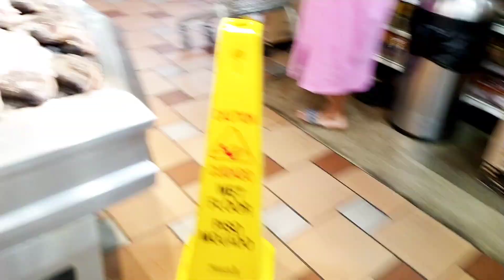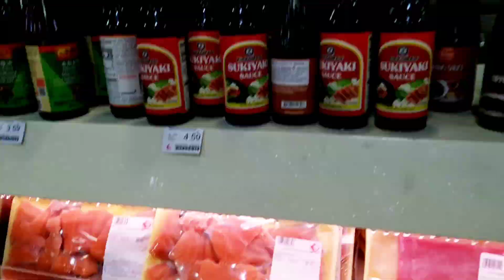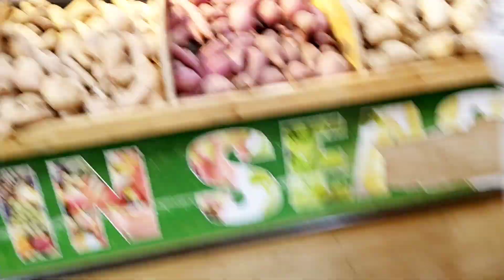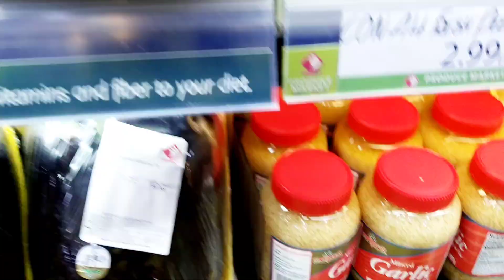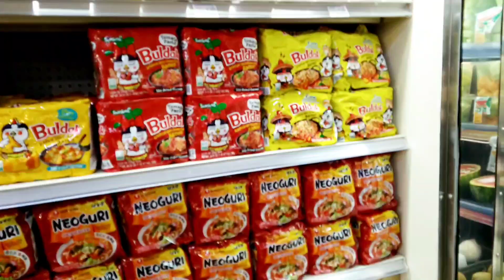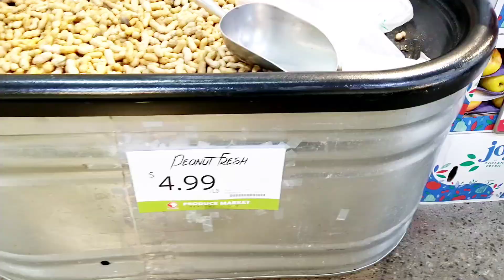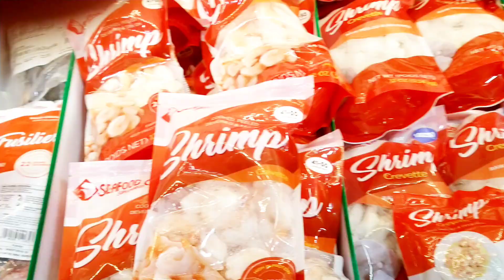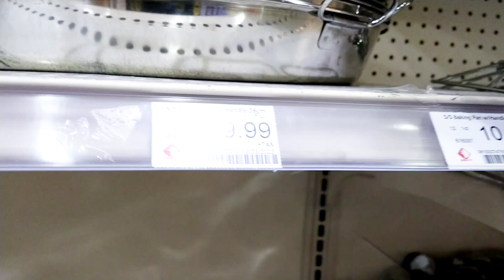جولة في محل صيني Sea food city الأسعار سماك طازج في أمريكا 🇺🇲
# يوميات_ سوزان _فى _امريكا
Sea_food _city#
سمك_ طازج
محل_ سمك_ صيني
الولايات _المتحدة
جولة
نصائح
حيل
دليل المبتدئين
أسرار

جولة_ في _محل _السمك _الصيني: كيف تشتري سمكً طازجً في أمريكا/ جوله في المحل الصيني ازاي تشتري سمك فريش في امريكاSeafood city

يُعد محل السمك الصيني مكانًا رائعًا لشراء سمك طازج في أمريكا. لديهم مجموعة واسعة من الأسماك الطازجة والمجمدة من جميع أنحاء العالم ، وغالبًا ما تكون الأسعار تنافسية.

للحصول على أفضل النتائج عند شراء السمك من محل السمك الصيني ، اتبع هذه النصائح:

اذهب في الصباح الباكر. يتم تسليم الأسماك الطازجة عادةً في الصباح ، لذلك ستكون أفضل فرصة لك للحصول على أفضل جودة.
سمك طازج
سمك طازج في محل سمك صيني
انظر إلى عيون السمك. يجب أن تكون عيون السمك ساطعة وواضحة. إذا كانت العيون غائمة أو باهتة ، فهذا يعني أن السمك ليس طازجًا.
اضغط على جسم السمك. يجب أن يكون جسم السمك صلبًا ومرنًا. إذا كان الجسم طريًا أو رخوًا ، فهذا يعني أن السمك ليس طازجًا.
شم السمك. يجب أن يكون السمك له رائحة البحر المنعشة. إذا كان له رائحة كريهة ، فهذا يعني أنه ليس طازجًا.
بمجرد العثور على السمك الذي ترغب في شرائه ، اسأل البائع عن كيفية تحضيره. غالبًا ما يكون البائعون في محلات السمك الصيني على دراية بالطرق المختلفة لتحضير الأسماك ، ويمكنهم تقديم توصيات محددة لكيفية طهي السمك الذي اشتريته.

فيما يلي بعض النصائح المحددة لشراء أنواع معينة من الأسماك من محل سمك صيني:

أسماك السلمون: يجب أن يكون لون لحم السلمون ورديًا فاتحًا. يجب أن يكون الجلد لامعًا.
سمك السلمون

سمك السلمون في محل سمك صيني
الماكريل: يجب أن يكون لون لحم الماكريل ورديًا غامقًا. يجب أن يكون الجلد لامعًا.
سمك الماكريل

سمك الماكريل في محل سمك صيني
التونة: يجب أن يكون لون لحم التونة ورديًا فاتحًا. يجب أن يكون الجلد لامعًا.
سمك التونة

سمك التونة في محل سمك صيني
الروبيان: يجب أن يكون لون الروبيان ورديًا. يجب أن يكون القشر صلبًا.
الروبيان .

الروبيان في محل سمك صيني
القواقع: يجب أن تكون القواقع مغلقة بإحكام. إذا كانت القواقع مفتوحة ، فهذا يعني أنها ميتة.
المحار

المحار في محل سمك صيني
بقليل من البحث ، يمكنك العثور على سمك طازج ولذيذ في محل السمك الصيني.